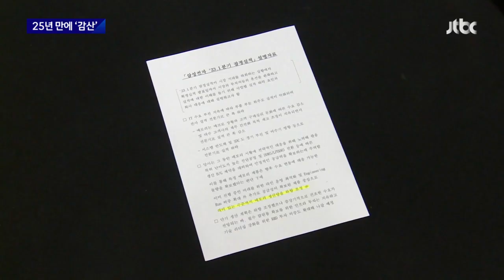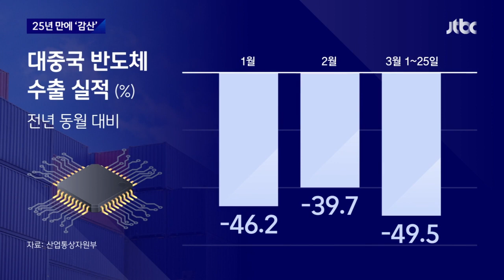삼성전자, 결국 감산선언…반도체 한파 출구 여전히 안갯속 / JTBC 뉴스룸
반도체 불황에 삼성전자는 결국 감산, 그러니까 앞으로 생산량을 줄이겠다고 했습니다. 메모리 반도체 세계 1위인 삼성전자가 감산을 공식화한 건 25년만입니다. 그만큼 시장이 어렵다는 겁니다. 삼성전자 감산 소식에 반도에 가격이 바닥을 칠 수 있다며 주가는 올랐지만 반도체 수요가 곧 살아날 것 같지는 않습니다.